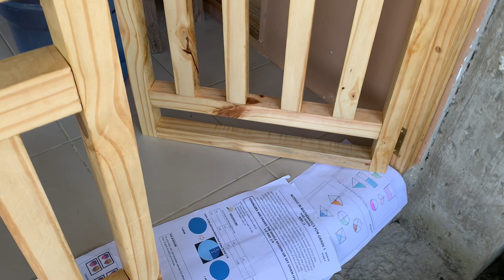Natural Finish with Lacquer Varnish | Start to Finish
Hello mga idol!
Yan at natapos ko na rin ang ginanagawa kong project gate at na varnish ko na din ,
Ang laman ng video na ito ay kung paano ako gumawa ng gate from start to finish at nandito din sa video kung paano ako mag varnish ng natural finish gamit ang naka bote boteng Lacquer na pang varnish
Salamat sa panonood mga idol 😊